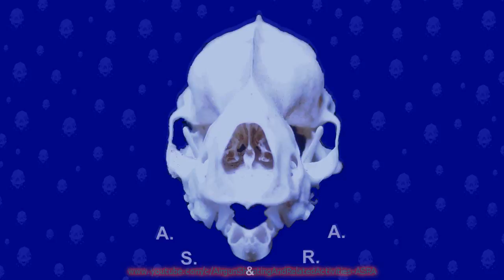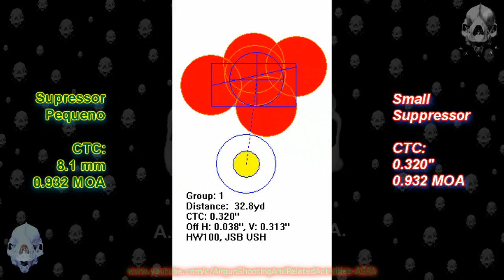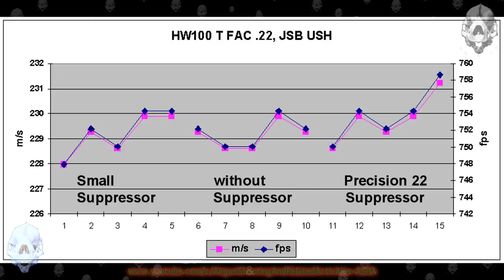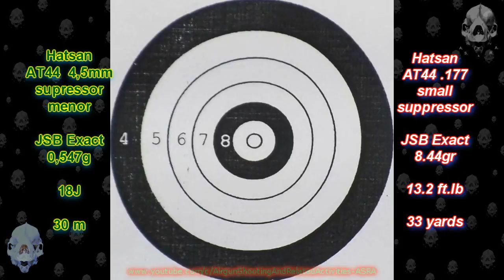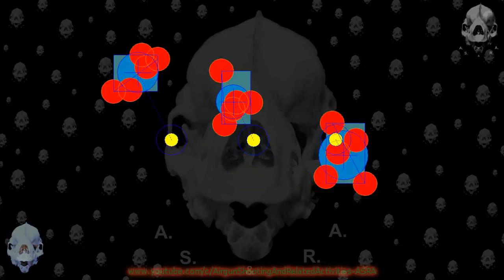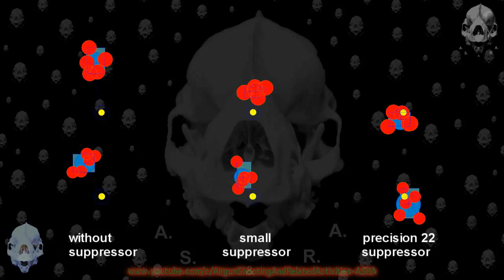Suppressors Influence on POI and Precision: HW100 T FAC .22 and AT44 .177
In this video: the influence of suppressors on precision and point of impact (POI) in air rifles.
Groups of five shots without suppressor and with two different suppressors models from Air Rifle (an unnamed model, named small suppressor in the video, and the Precision 22 model) are presented and compared.
Conditions and equipment used:
-Weihrauch HW1000 T FAC .22, 43 joules (32 ft.lb) with JSB Ultra Shock Heavy 25.4 grains
-Hatsan AT44 single shot .177, 18 joules (13.2 ft.lb), JSB Exact 8.44 grains
Distance of 30 meters / 33 yards
Leapers Accushot 8-32x56 SWAT UTG
Benchrest